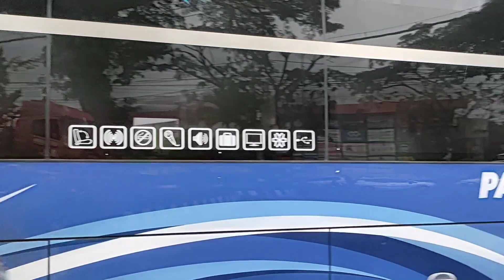BUS PANDAWA 87 Rilis 3 unit MHD sleeper class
rilisan terbaru bus Pandawa 87 dengan kelas sleeper menggunakan mesin Mercedes Benz oh 1626 garapan Adi Putro malang yang dikeluar kan pukul 16.30 wib.